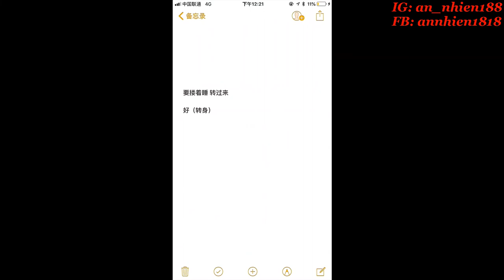[BOY LOVE] [PART 1] Cp 8: KAI CHEN/KHAI THẦN - XIN YU/TÂN VŨ❤️❤️❤️ (KC_XY)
Biết cp này qua page Nam thần lục giới, lúc đầu là ấn tượng cái tên của 2 bạn nên mới đi tìm wb follow =))
Công (21/11/97) - Thụ (16/09/98) chênh nhau 1 tuổi nha^^ (cái này xem infor giới thiệu trên wb của cả 2 là biết thôi)